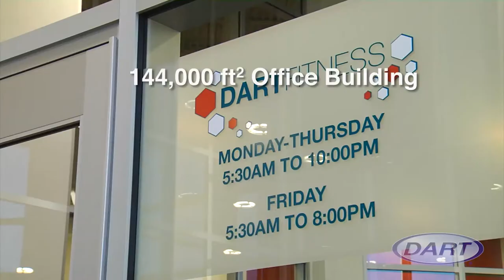2015 Celebration of Regional Growth Awards - Dart Container Corporation